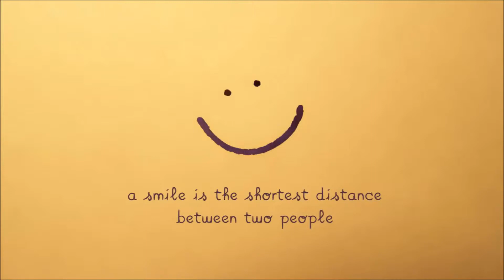smile please....:))))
never feel shy to smile. it's the cheapest way to look beautiful.